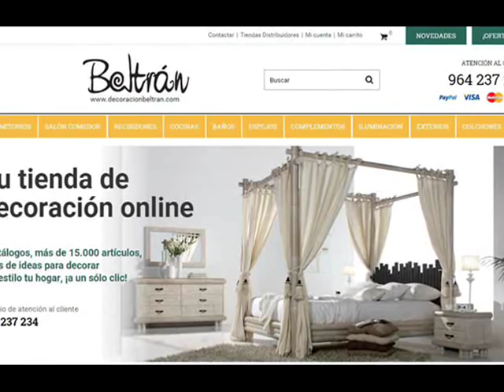Espejos Modernos - Espejos de Diseño - Espejos Decorativos Part. II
Ideas para decorar tu hogar con espejos decorativos de pared con diseños modernos. Decoracion Beltran, Tu tienda online de espejos modernos.